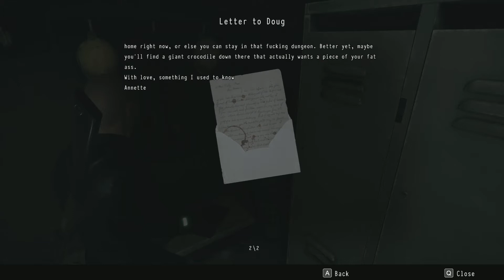Guy And Slightly Awake Julie Play Daymare 1998 #9 Sewer Adventure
im going to need a lot more ammo if im going to escape this city, hopefully the game will be nice